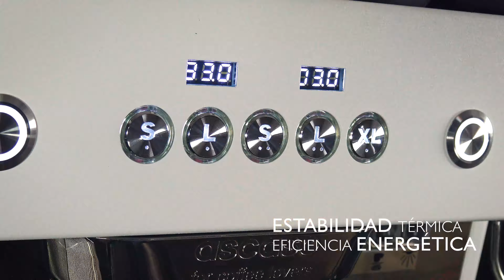BARISTA T - La máquina profesional con la tecnología más eficiente.